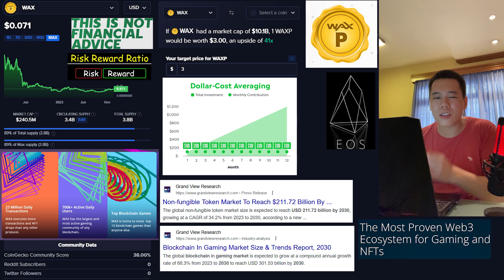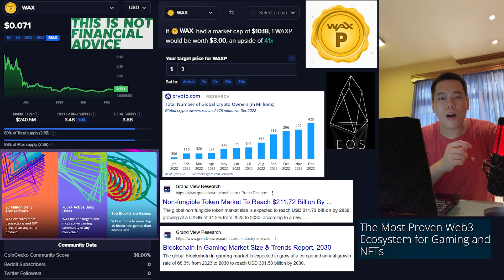WAX : THE TIME IS COMING…$3 INCOMING? | WAXP Price Prediction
In this video I talk about all things WAX Blockchain – WAXP!